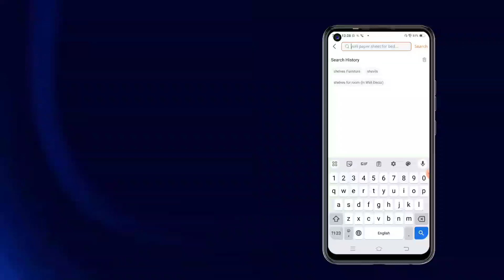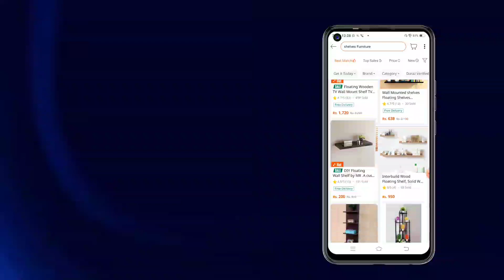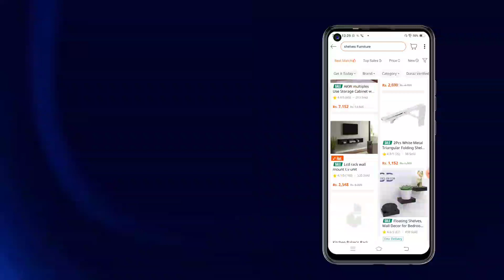How To Make Cheap Price YouTube Studio Low Budget With Fancy Gadgets | Kam Paiso Me Yt Studio Banai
Asslam Alekum Dosto aaj ki is video me maine apko YouTube studio ke baare me bataya he ke indian YouTuber studio kaise banate he or n ke studio me jo gadgets background me lage hote he wo kaise or kaha se milte he Pakistan me rehte howe is tarah ka studio kaise banai.